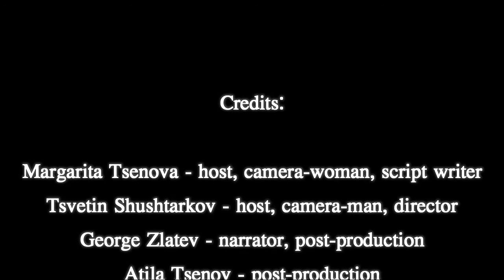Indigenous Peoples Tribes Documentary | Batek, Malaysia Full Documentary (English Subtitles)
- read incredible real life stories of two travellers hitchhiking from Europe to Papua New Guinea

A very short documentary about the Batek Tribe who lives into Taman Negara National Park in Malaysia. The movie shows how they live and what challenges they encounter.

indigenous peoples tribes documentary - Indigenous tribes of south america map 18 Extraordinary Images Depicting The Uniqueness Of The Indigenous Tribes Of The World This is the trip DAI staff have made many times this past year, in an effort to take the principles of servant leadership to the indigenous tribes of Peru
Historically, the relationship between the indigenous tribes of America and the United States has been faced with both resistance and difficulty
9 thg 10, 2017 - Kilpatrick, 16, is a junior at Semillas Community Schools who identifies as Afro-Mexica, of one of the indigenous tribes of Mexico

Tag: huaorani tribe documentary Ecological and economic sustainability in the context of the non-indigenous impact on indigenous tribes of South America
Explore The Sailing Bee's board "Indigenous Tribes of the World", followed by 201 people on Pinterest DAI REACHING INDIGENOUS TRIBES OF PERU
The National Indigenous Congress (Congreso Nacional Indígena, CNI) is an organization of communities, nations, towns, neighbourhoods and indigenous tribes of Mexico
Waorani Tribe, Waodani Tribe, Huaorani Tribe Documentary TV, Huaorani Tribe Amazing Documentary TV, Huaorani Tribe Documentary Film, Amazon Tribe,

18 thg 3, 2006 - This query regards indigenous tribes of South America
3 thg 2, 2014 - Indigenous Tribes Of The World Indigenous tribes of Peru are cleaning the oil spill themselves
 (Congreso Nacional Indígena, CNI) is an organization of communities, nations, towns, neighbourhoods and indigenous tribes of Mexico
All videos huaorani tribe documentary, video clips huaorani tribe documentary full free online, new video huaorani tribe documentary hd 2018